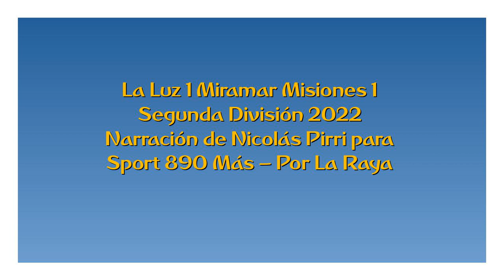La Luz 1 Miramar Misiones 1 - Segunda División 2022 (por Nicolás Pirri)